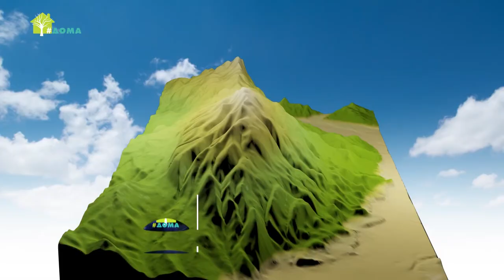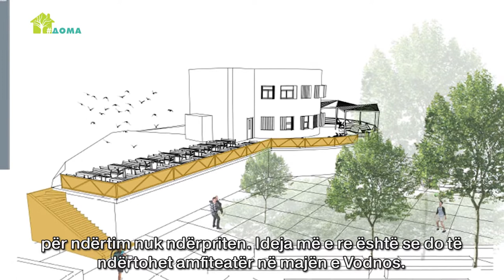Vodno - njohja për nga afër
Idetë megalomane për ndërtim në Vodno nuk ndalen pa marrë parasysh se ekspertët e tërheqin vërejtjen se urbanizimi agresiv e asgjësojnë natyrën në malin, e ndryshon klimën në Shkup dhe shkakton vend-rrëshqitje të rrezikshme për jetën e qytetarëve.